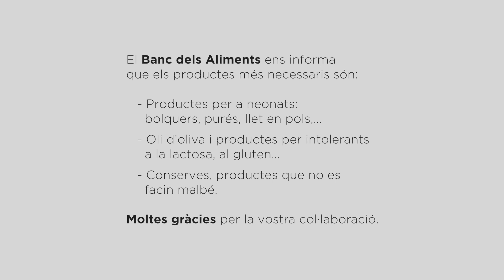Aquest diumenge col·labora amb el Banc d'aliments al Festival Jardins Pedralbes,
Aquest 11 de juny al Festival Jardins Pedralbes celebrem el Dia de la Música en Família i us animem a portar aliments per a la recollida del Banc dels Aliments.

Us esperem!